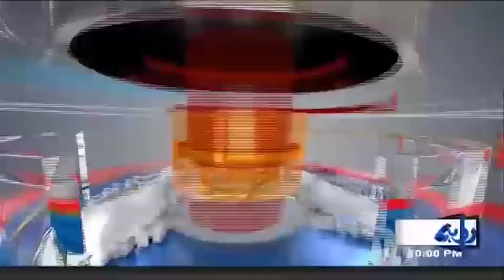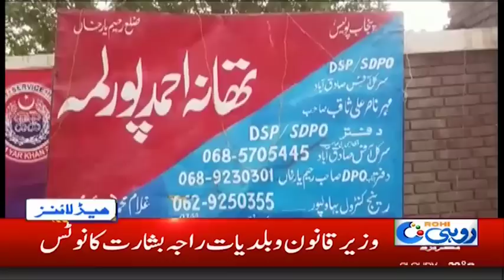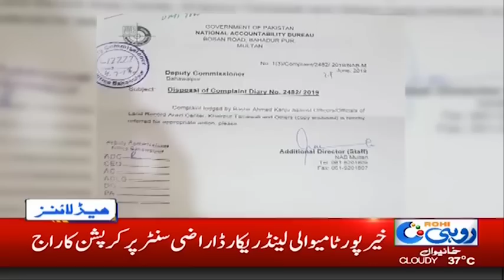News Headlines | 10:00pm | 7 July 2019 | Rohi